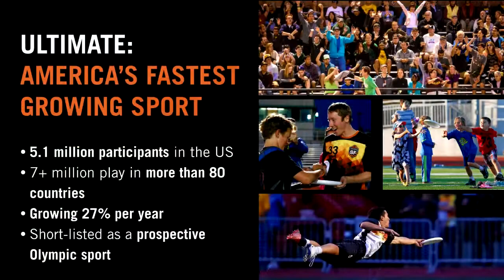San Francisco FlameThrowers Promo Video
See the best Ultimate players in America! The San Francisco FlameThrowers play in the Western Division of the American Ultimate Disc League, and the games fast and exciting. Don’t miss the non-stop action!